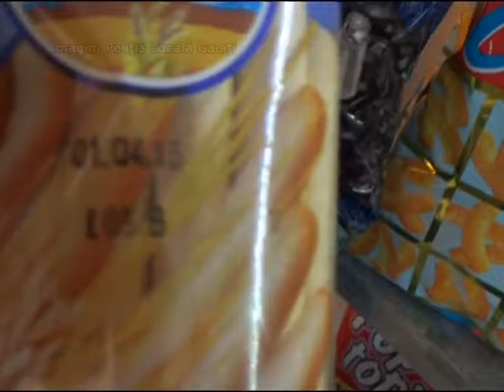Produse expirate descoperite de Politia Locala